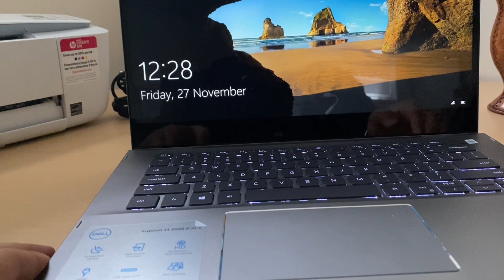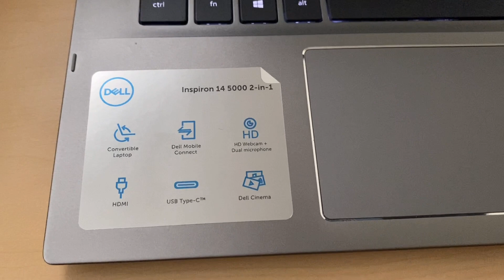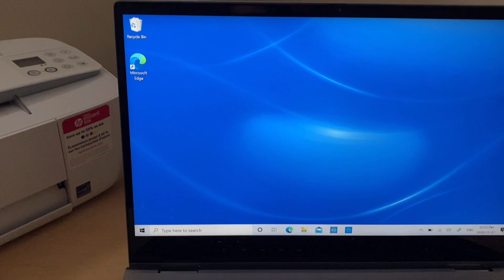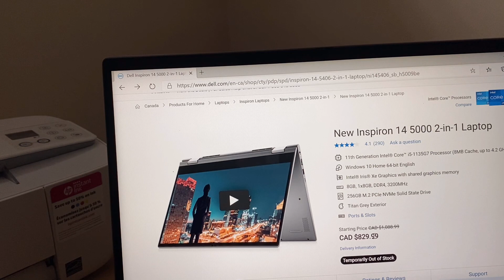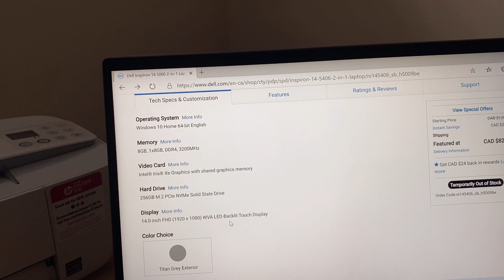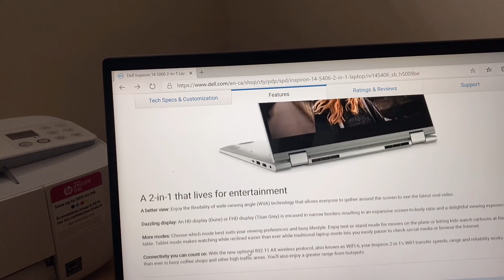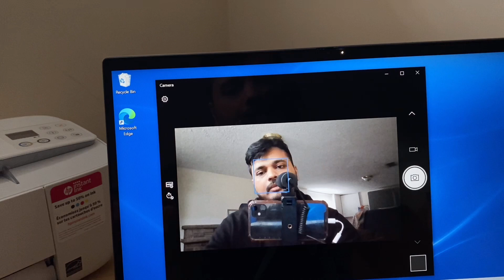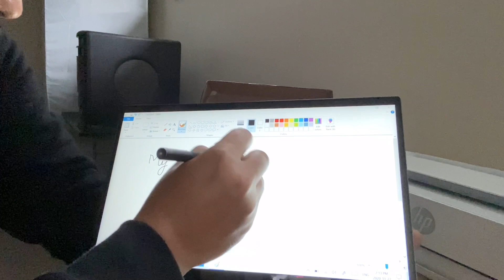Dell Inspiron 14 5000 i5 Unboxing In Hindi | First Snowfall of Winter 2020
SUPPORT TAURTOLLO!

Gear-
Camera: iphone 11
Mic: UHURU-UCM-11P ref=cm_sw_r_cp_apip_TxTn6U3Phdvv9